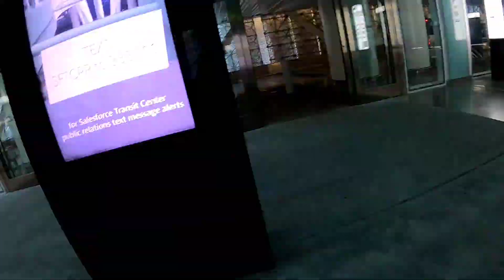Sky Park Transit Center San Francisco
Nic at the Sky Park Transit Center in San Francisco